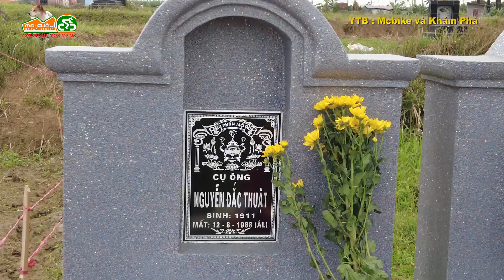ĐẠI GIA ĐÌNH ĐI TẢO MỘ TẾT 2024